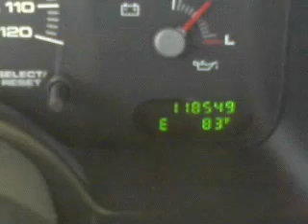2003 Ford Expedition - McKinney TX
Year: 2003
Make: Ford
Model: Expedition
Trim: XLT Sport Utility 4D
Engine: 8 cylinder 5.4 Liter
Transmission:
Color: White
Mileage: 118548
Address:
2200 North Central Expressway